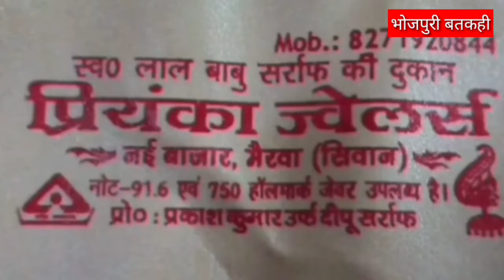अभी murde****r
fine